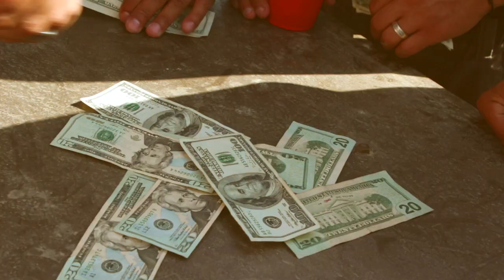A Good Day By Grafx Featuring David Ortiz & Ajay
Just Another Sunny Day with Friends

Directed and Edited by Juan Cuellar (Doughrek)